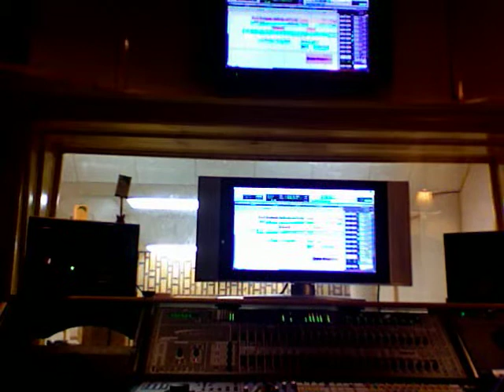RadioStatika studio 2